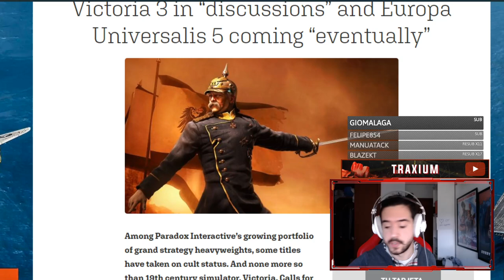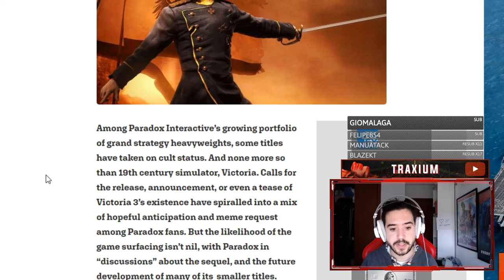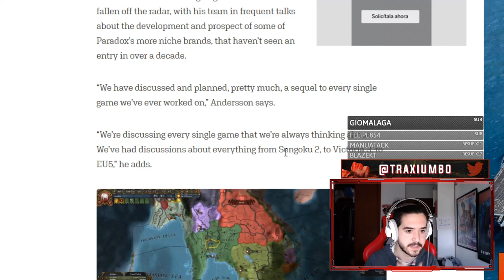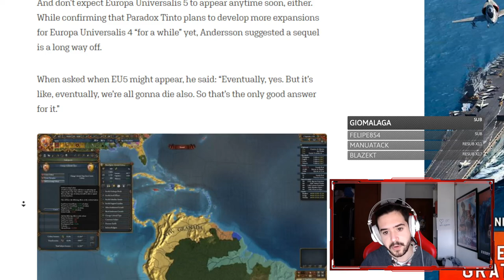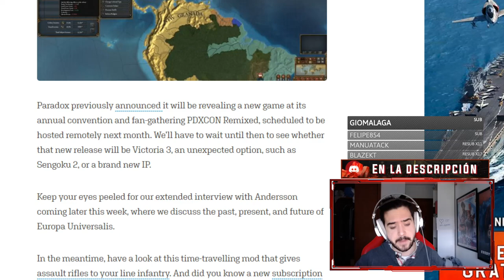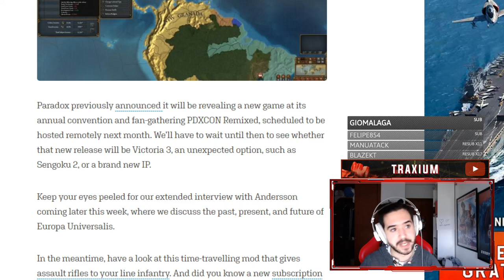"SE HA DISCUTIDO DE VICTORIA 3 y EU5" - Nueva entrevista de Johan